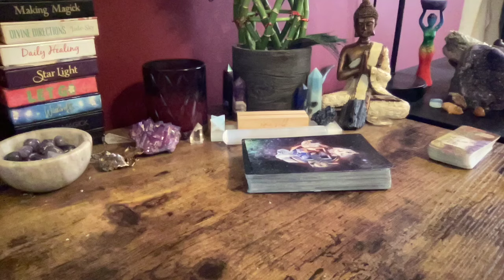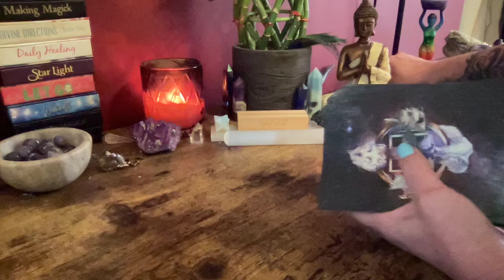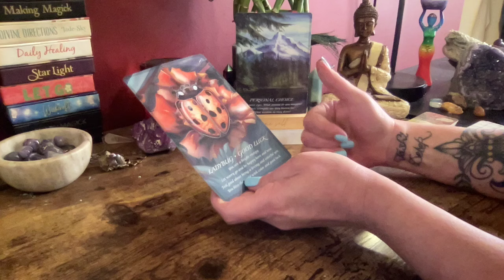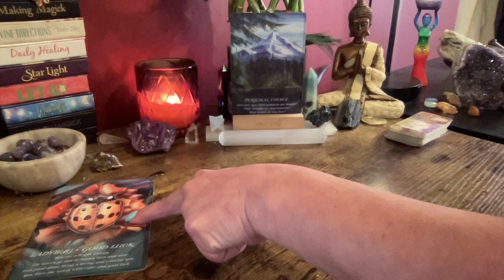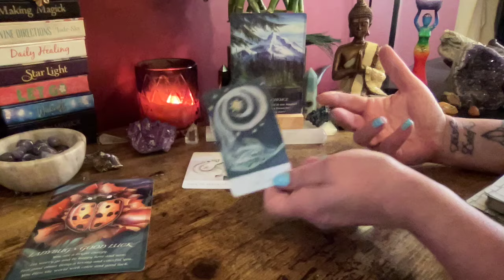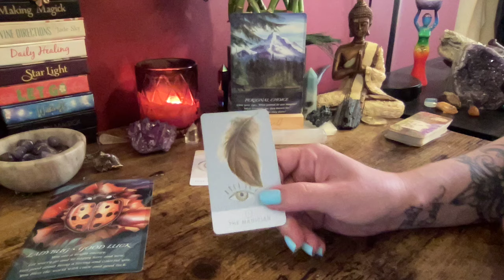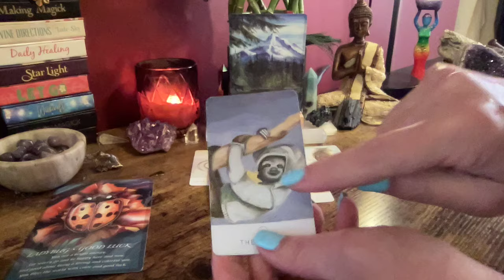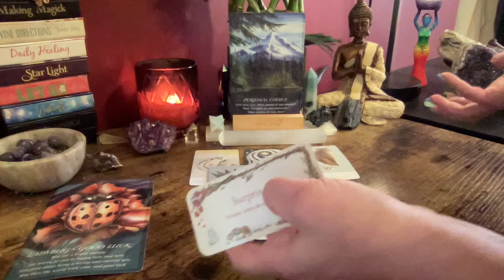TAURUS ~ CHOOSE GOOD LUCK